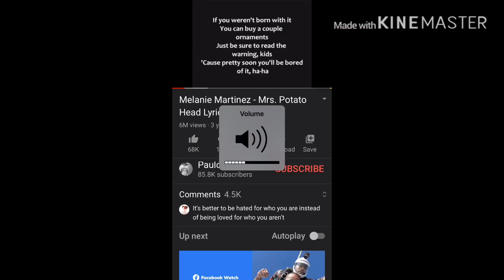Normal day with elizabeth and charolette + glichtrap (short video)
My kinemaster doesnt work very well ;-;“